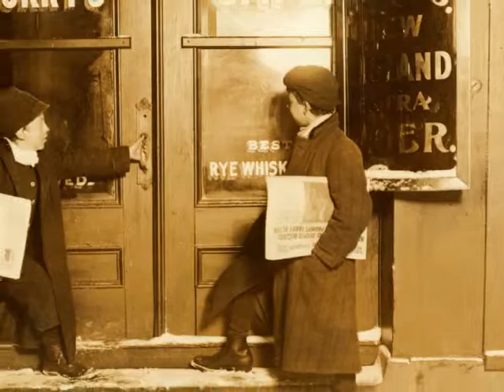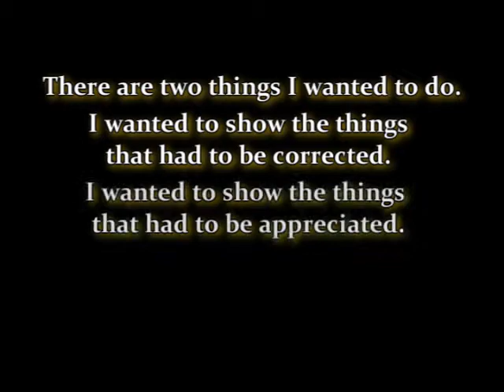Kings and Queens (Lewis Hine)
A Musical Interpretation Project for Art Studies 141 (Photography as Art) class under Prof. Eloi Hernandez.

This video is a tribute to Lewis Hine.

First Semester A.Y. 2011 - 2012
UP Diliman